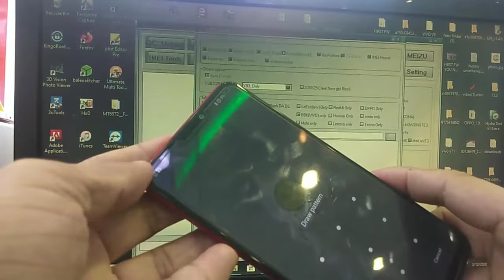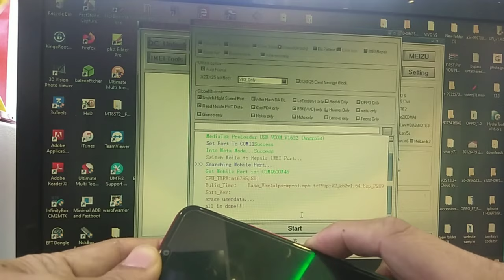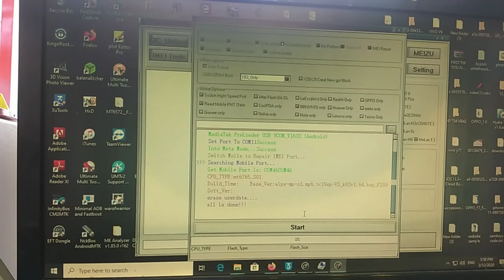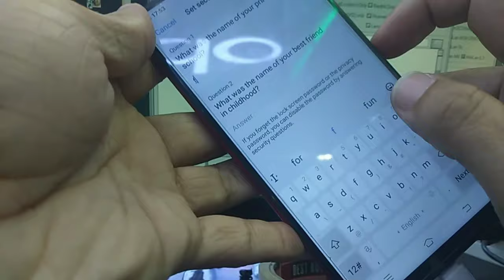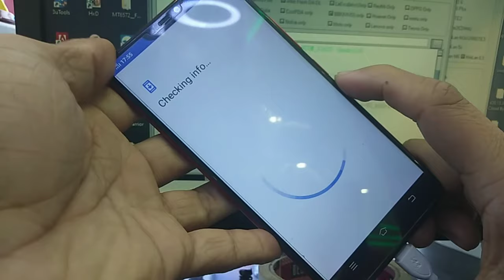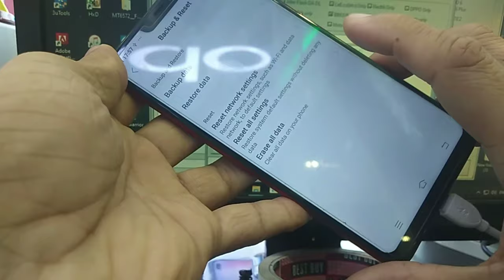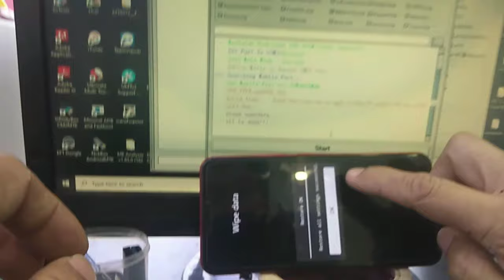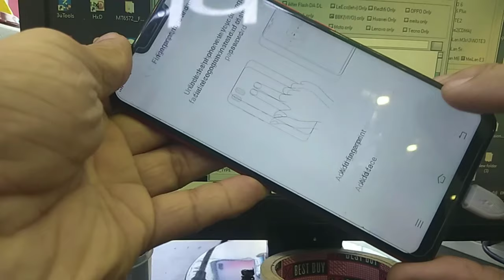VIVO Y85 REMOVE PASSWORD VIA MRT AND BYPASS FRP W/O GSMGADGET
WATCH MY VIDEO ABOUT MOBILE PHONE REPAIR TRICK.